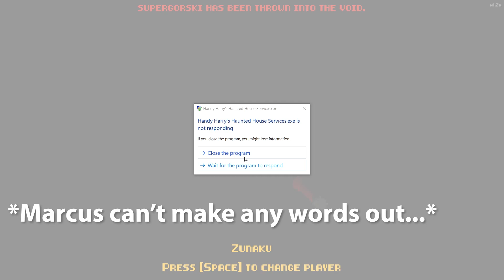The most intense encounter so far... | HHHHS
Players:
-Marcus (supergorski)
-Darrin (Zunaku)
-William (Gdogg5423)